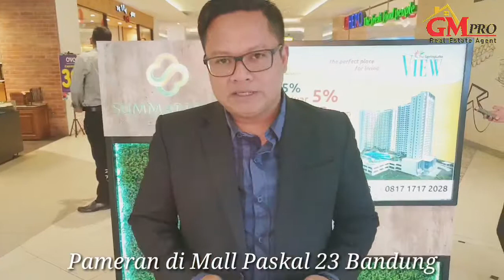PAMERAN PROJECT SUMMARECON BEKASI TEAM GM PROPERTY DI MALL PASKAL 23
Team GM Property akan berusaha membantu setiap kebutuhan client. Hubungi kami untuk penjelasan lebih detail. Terimakasih

marketing plan,
marketing langit,
marketing online,
marketing plan nasa,
marketing handal,
marketing plan melia sehat sejahtera,
marketing plan eco racing 2020,
marketing akulaku,
marketing adalah,
marketing asuransi,
marketing agent officer,
marketing ala rasulullah,
marketing agency,
marketing alat kesehatan,
marketing apartemen,
a marketing plan,
a marketing manager has 5 salesmen and 5 sales districts,
a marketing presentation,
marketing bank,
marketing bisnis,
marketing bank syariah,
marketing bank bca,
marketing bank bukopin,
marketing bca,
marketing bisnis online,
marketing bri,
b to b marketing strategies,
cardi b marketing strategy,
gary b marketing,
f&b marketing,
marketing subject in b.com,
marketing subject in b.com tamil,
marketing communication,
marketing cafe,
marketing columbus,
marketing credit executive,
marketing catering,
marketing consultant,
marketing cantik kanan kiri tikung,
marketing communication adalah,
b to c marketing,
i m c marketing,
4 c marketing,
5 c's marketing,
3 c's marketing,
c p a marketing bangla tutorial,
c p a marketing,
c tangana marketing,
marketing digital,
marketing di instagram,
marketing day,
marketing dealer yamaha,
marketing di facebook,
marketing dua smekda,
marketing day di sekolah,
marketing daihatsu,
di marketing,
dmarketing wall,
fern d marketing plan,
d.b.a marketing pvt ltd,
d t m marketing,
d mart marketing strategy,
d mart marketing,
marketing executive,
marketing executive honda,
marketing eco racing,
marketing eksekutif,
marketing elektronik,
marketing edc bca,
marketing event,
marketing ekspedisi,
e marketing in hindi,
e marketing in telugu,
e marketing course,
e marketing in tamil,
e marketing sinhala,
e marketing tutorial,
e marketing techniques,
e marketing strategies,
marketing facebook,
marketing funding,
marketing fifgroup,
marketing fb,
marketing finance,
marketing freelance,
marketing fif,
marketing funding tugasnya,
strg f marketing,
f l p marketing plan,
marketing ngành f&b,
marketing gallery,
marketing gallery pik 2,
marketing gas lpg,
marketing gallery cluny residence,
marketing gila,
marketing gojek,
marketing go food,
marketing gallery taman melati @merr surabaya,
p&g marketing,
p&g marketing strategy,
parle g marketing strategy,
g/f rsh marketing philippines inc,
g suite email marketing,
g packard marketing,
harry g marketing,
paolo g marketing,
marketing hotel,
marketing honda,
marketing herbal,
marketing hebat,
marketing herbalife,
marketing handal terbaru,
marketing hijab,
marketing kya h,
h s i marketing pvt ltd,
h h i marketing pvt ltd,
h.s. online marketing pvt. ltd,
h&m marketing strategy,
network marketing h kya,
h&m marketing,
h p s marketing,
marketing instagram,
marketing itu apa,
marketing indihome,
marketing indonesia,
marketing ig,
marketing internet,
marketing in crisis time,
marketing islam,
i marketing live,
i marketing solutions,
i'm network marketing,
marketing jualan online,
marketing jasa,
marketing jualan makanan,
marketing jualan,
marketing jne,
marketing jual rumah,
marketing jitu,
marketing jalanan,
r and j marketing,
tri j marketing,
queen j marketing,
j&l marketing,
j abraham marketing,
j rich marketing,
marketing de j balvin,
j extractor marketing software,
marketing komunikasi,
marketing karir,
marketing kartu kredit,
marketing kuliner,
marketing kredit,
marketing kesehatan,
marketing koperasi,
marketing kit,
k v ishan marketing corporation,
k & l marketing,
digital network marketing k-link,
marketing plan k-link,
marketing plan k link 2019,
k.v ishan marketing,
training online marketing k-link,
k-link online marketing,
marketing langit nasa,
marketing lapangan,
marketing laundry,
marketing lucu,
marketing lpg,